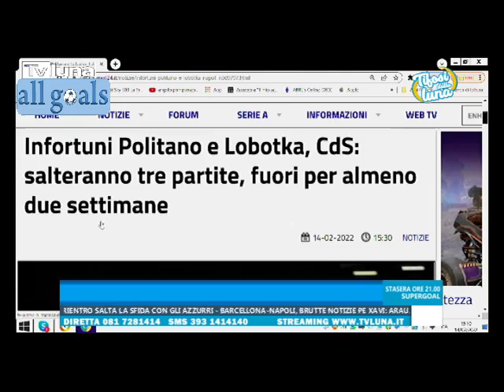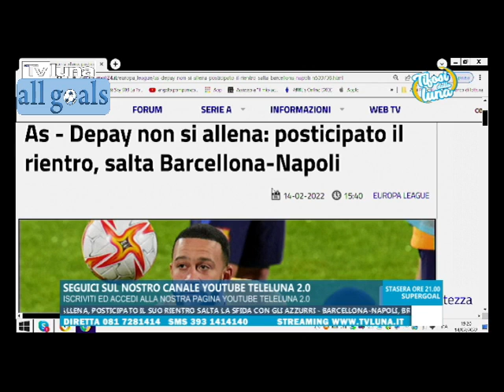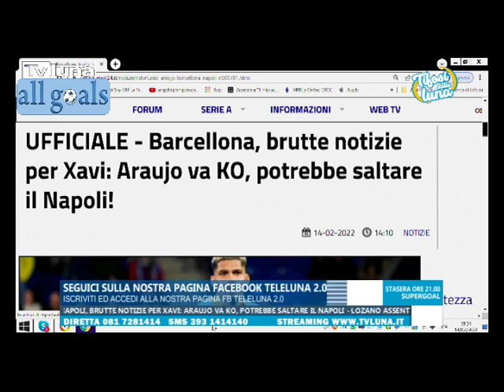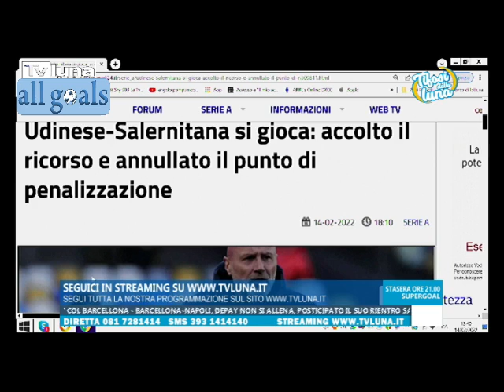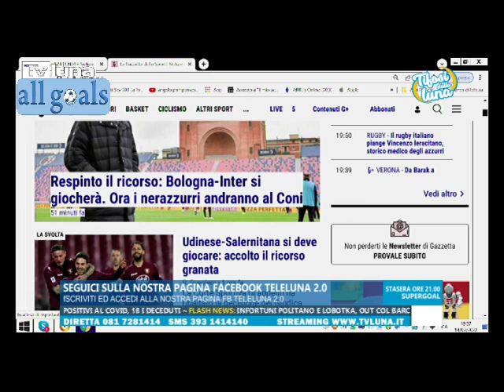Napoli-Inter 1-1 Tifosi dalla Luna 14/2/22